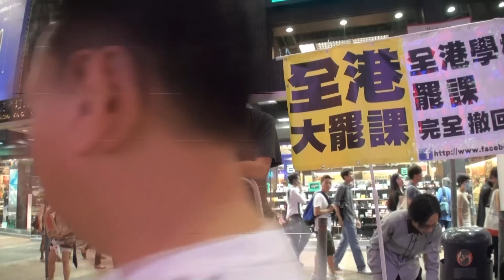長毛要求教協推動罷課，迫使政府撤銷國民洗腦教育 1/2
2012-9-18